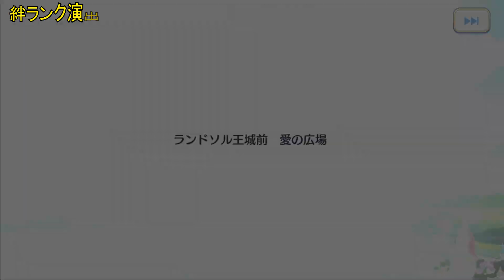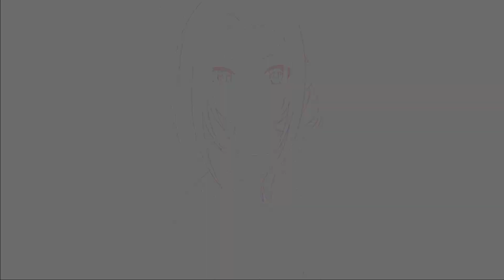【プリコネR】 「ルカ(サラサリア)」キャラクターストーリー全4話 (CV：佐藤利奈) Ruka(Sarasaria) CV:Rina Satō Princess Connect! Re:Dive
ルカ(サラサリア)はイベント「ロマンシング・サラサリア　～砂漠の花嫁と不思議のランプ～」の2023/10/15ガチャの新キャラです

【ルカ】とは、CygamesのスマートフォンRPG『プリンセスコネクト!Re:Dive』のキャラクターである。所属ギルドは【トワイライトキャラバン】。ランドソルの遥か東方にあるという「トーゴク」から来たという女サムライ。基本的にサバサバとしているが、困った人を見ると放っておけない面倒見の良い人情家。そんな性格故にひょんな事から事件やトラブルに巻き込まれることも多いが、持ち前の気質と剣の腕前でそれらを華麗に解決していく様子から味方はもちろん、敵対していた者からも「姉御」と呼ばれて慕われる。

この動画はキャラクター「ルカ(サラサリア)」の全てのまとめ動画；ストーリー、解放演出、ホーム会話、絆、ユニオンバースト、スキルのタイミング、イラストなど。

0:00:00　チャプター
0:00:12　解放演出
0:00:46　マイページの会話

0:02:56　キャラストーリー　第1話　誕生！　伝統漁法流砂釣り
0:16:04　キャラストーリー　第2話　立てろ大漁旗！
0:27:31　キャラストーリー　第3話　実は頼れる旦那さま
0:41:31　キャラストーリー　第4話　商店街の若夫婦？

0:54:28　絆ランク演出
0:58:11　ユニオンバースト
0:58:33　スキルのタイミング
0:59:15　ギルドハウスのリアクション
1:01:34　キャライラスト1
1:01:49　キャライラスト2
1:02:04　キャライラスト3
1:02:34　ローディング画面1コマ

ルカ(サラサリア)のイベントまとめ：
イベント「ロマンシング・サラサリア　～砂漠の花嫁と不思議のランプ～」ストーリー

メインストーリー 第3部 「第4章　存亡のジオ・テオゴニア　幕間・V」